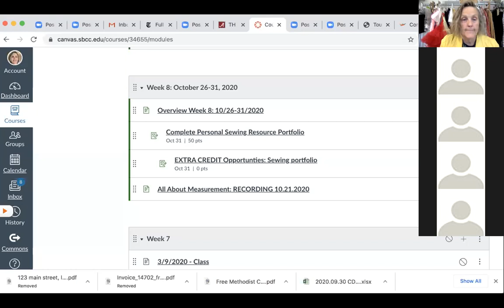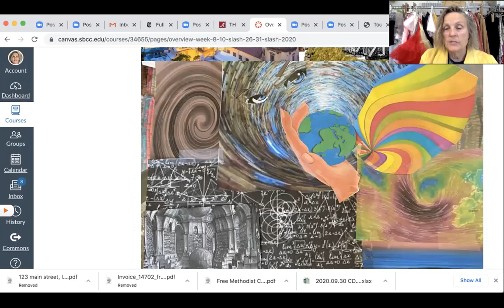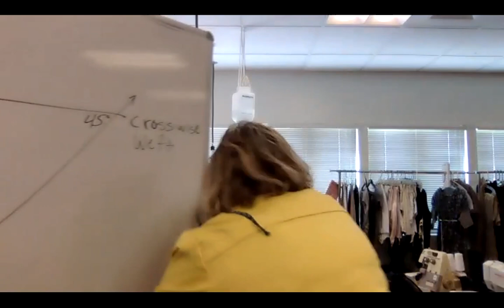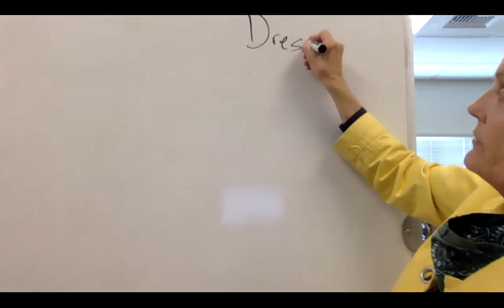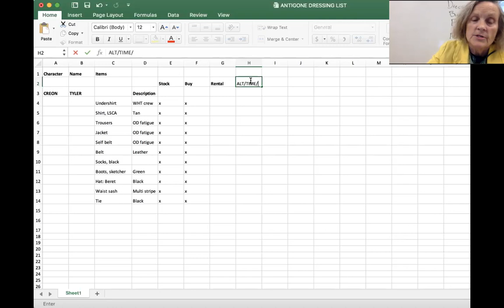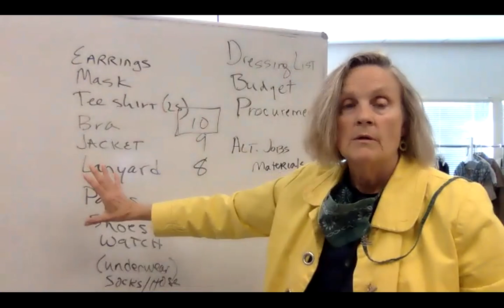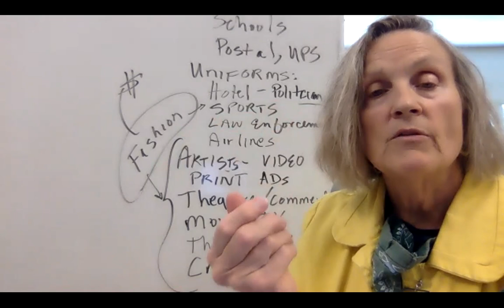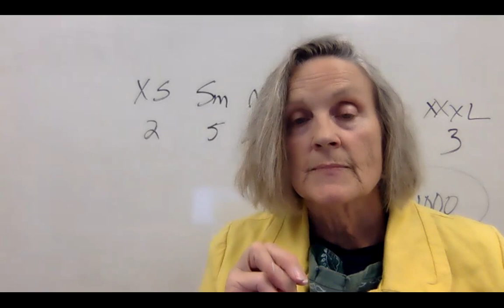TA 131 Costume Technology: Dressing list, budget, procurement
This video starts with a wrap up and question time about the sewing portfolio.The next section details the character dressing list, how to use that to determine a budget and develop a costume procurement plan.